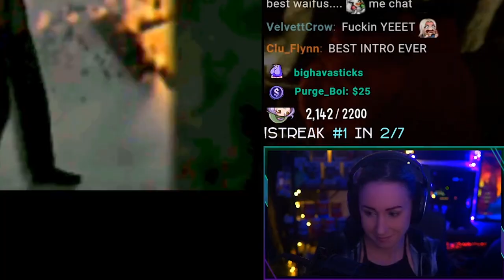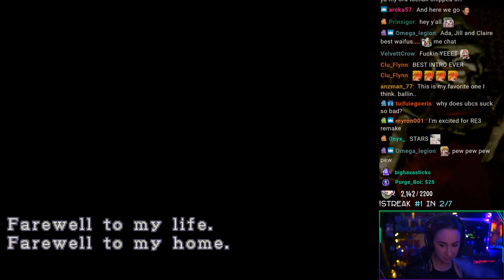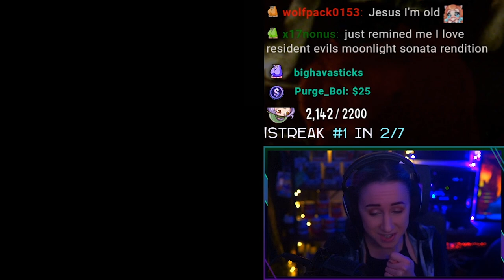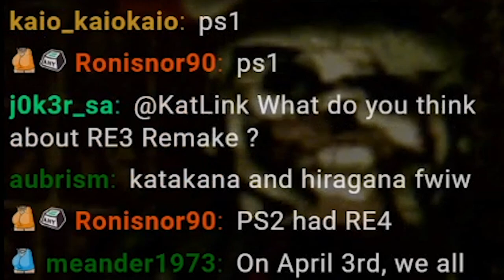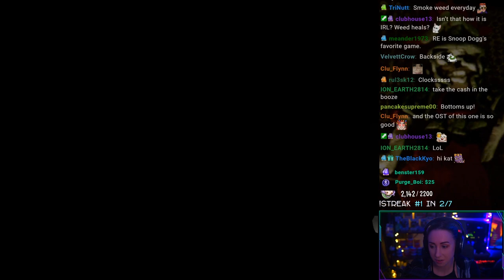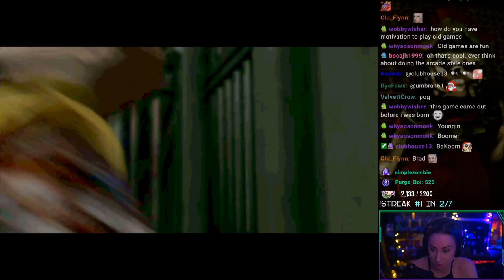Remake Hype | Resident Evil 3 (Part 1)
Kat plays the original Resident Evil 3 in preparation for the upcoming remake.